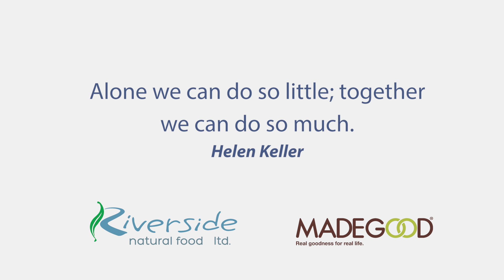Family @ Riverside Natural Foods | MadeGood